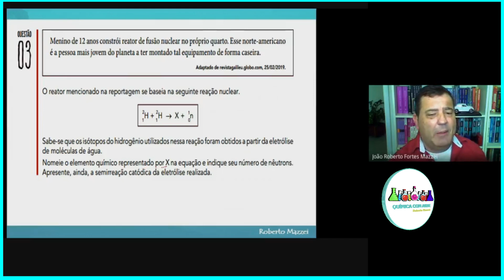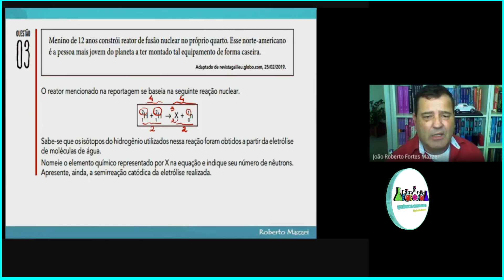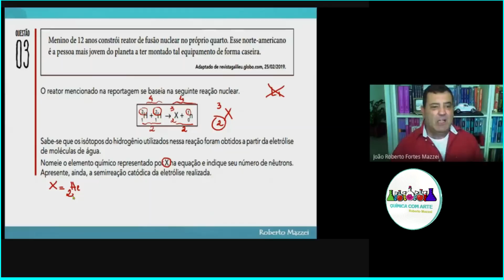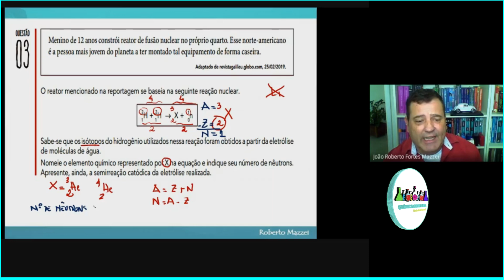💡 UERJ ED 2020 | Menino de 12 anos constrói reator de fusão nuclear no próprio quarto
Clique no link e descubra cursos de Química com Arte! Aprenda de forma divertida, criativa e inovadora. Aproveite essa oportunidade!
💡 Venha Participar do meu Curso de Química Química para GABARITAR o ENEM

. UERJ ED 2020 - Q03  - Menino de 12 anos constrói reator de fusão nuclear no próprio quarto. Esse norte-americano é a pessoa mais jovem do planeta a ter montado tal equipamento de forma caseira.
O reator mencionado na reportagem se baseia na seguinte reação nuclear.
Sabe-se que os isótopos do hidrogênio utilizados nessa reação foram obtidos a partir da eletrólise de moléculas de água.
Nomeie o elemento químico representado por X na equação e indique seu número de nêutrons.
Apresente, ainda, a semirreação catódica da eletrólise realizada.

Neste curso a Química é trabalhada de forma personalizada para te ajudar  todos os vestibulares do Brasil